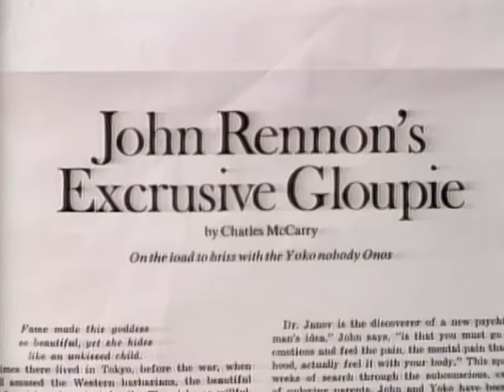Barenaked Ladies - Be My Yoko Ono (Video)